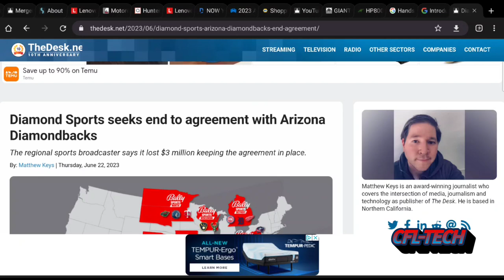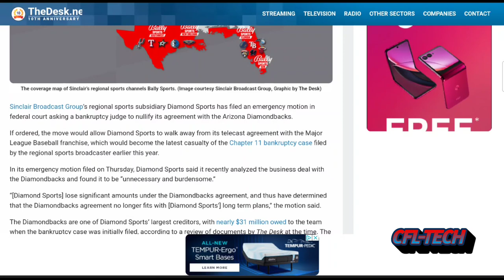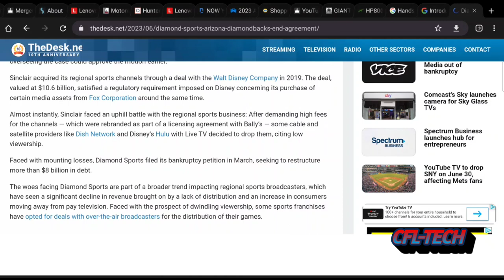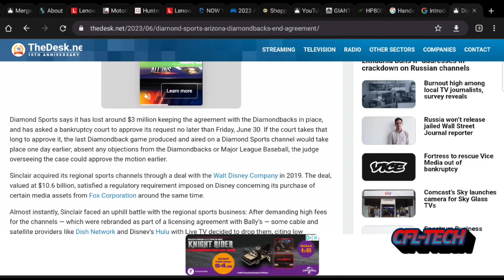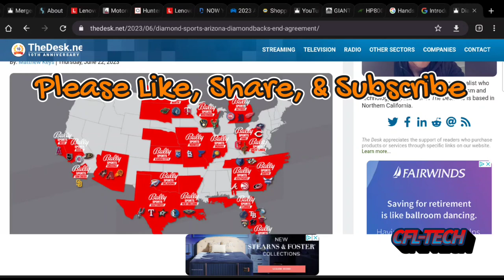Bally Sports| Loses Another MLB Team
Bally Sports and another major league teams have parted ways in their agreement. We are continuing  to see the fallout from cord cutting and lower viewership for the regional sports networks, so the carriers say.